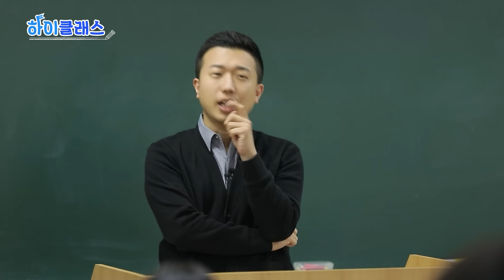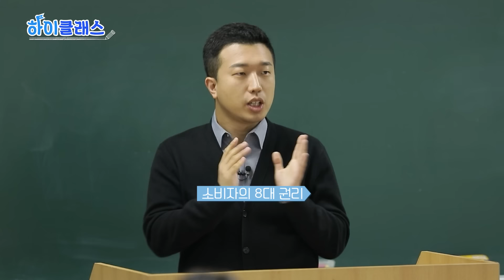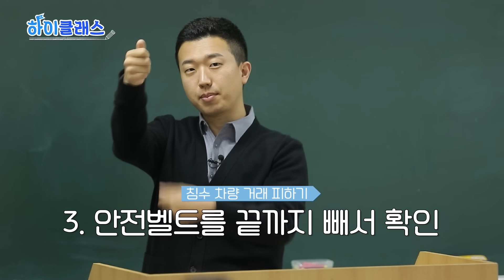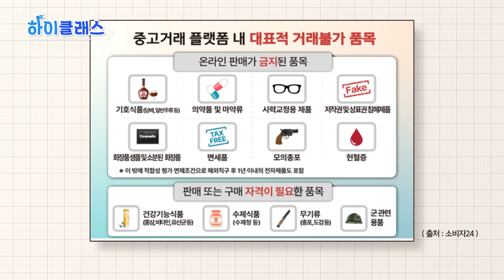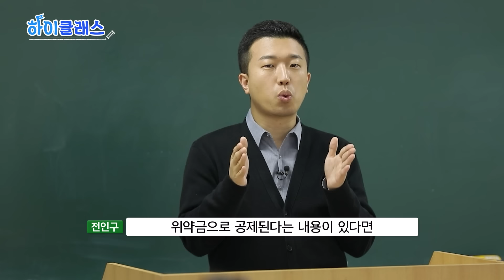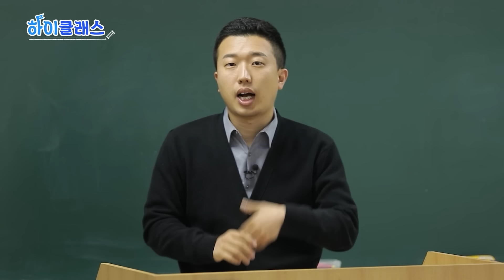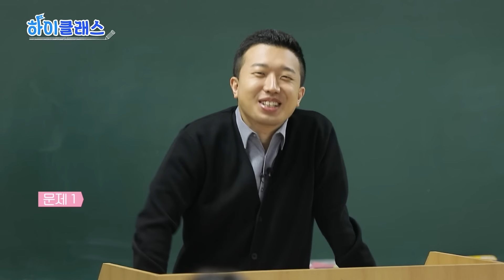✨SNS 리뷰 극찬템, 써봤더니 거짓 광고?😲😲｜똑똑하게 소비하자｜하이클래스 4회｜전인구 선생님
대한민국 청소년 경제 똑똑이 만들기 프로젝트!

경제 각 분야의 마스터들과 함께하는 고품격 경제교실, 하이클래스!

💙💙좋댓구알💙💙

○전인구 소장 | 현 사회과학 연구개발업 머니두 대표, 전인구경제연구소 유튜브 채널 운영

△청소년을 위한 경제배움e, 경제를 배우세요!
△본 영상은 기획재정부에서 기획하고 한국경제TV에서 제작하였습니다.